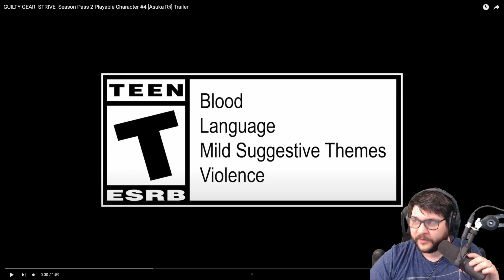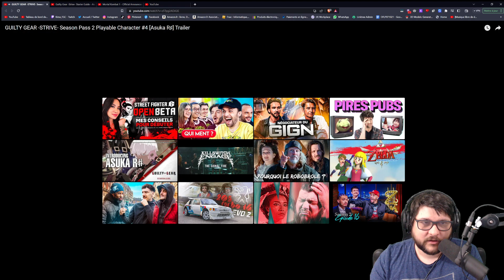Le gameplay de Asuka R# (Trailer + Starter guide) | GUILTY GEAR -STRIVE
On check le gameplay du dernier perso du season pass 2 Asuka ou that man !